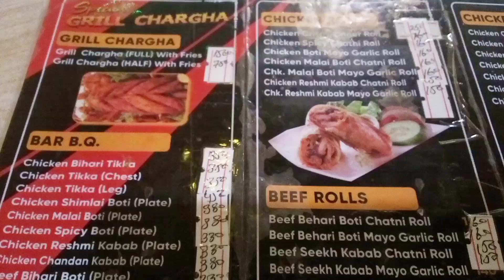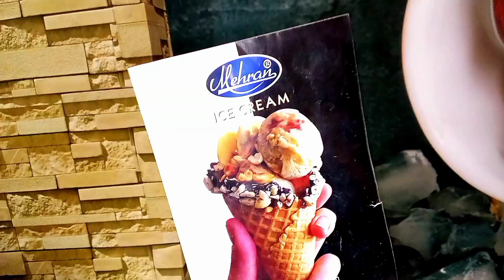street food vlog || it's me arisha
Hi guys
welcome back
it's me arisha

so in today's video I am going to a food street so it's gonna be a "street food" vlog so without any further do let's get into this video.